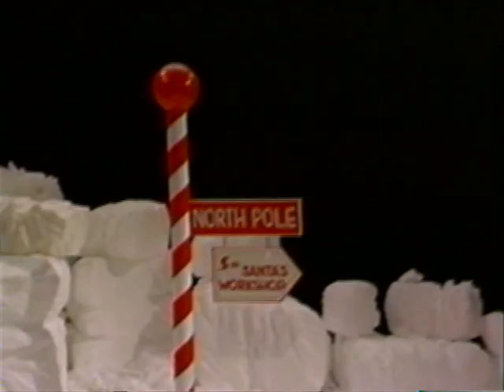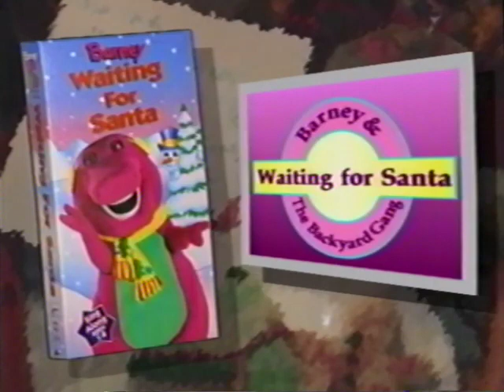Barney's Original 1995 VHS (1995 Version) Part 123